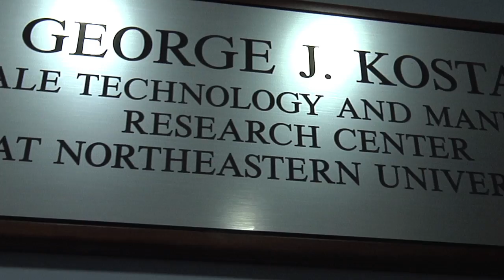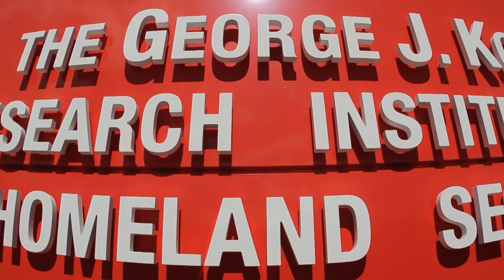Northeastern opens homeland security research institute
University taps national experts to lead the Kostas Institute, which is critical to advancing Northeastern's leadership in security research.